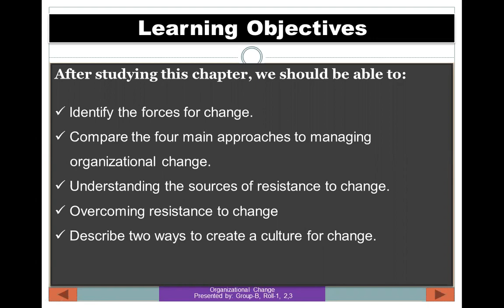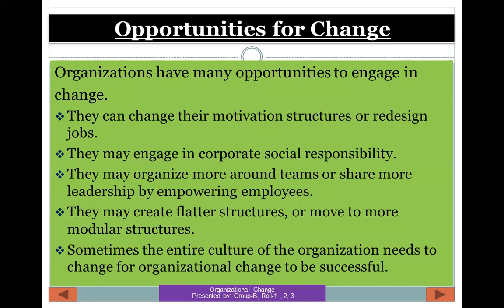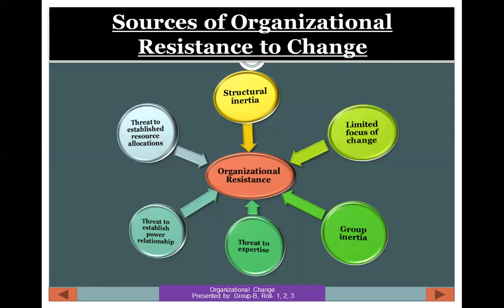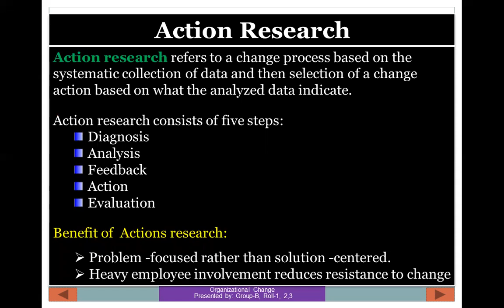Best MBA Management Presentation Example | How to write Management Assignment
Dear students all videos create this channel with content  i hope all are enjoying this video.If you like this video please give a thumb like &share.And also subscribe  this channel. press the bell button get notification  for next video.